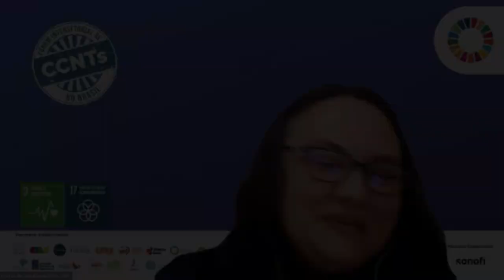Eder Gatti (Ministério da Saúde) - Ações do MS para ampliar a cobertura vacinal +60 e CCNTs